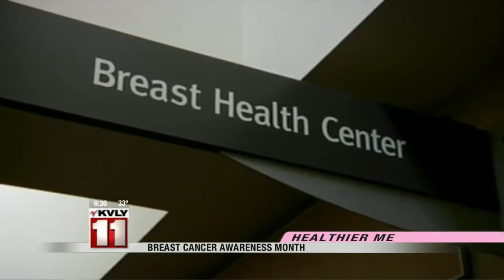Breast Cancer Awareness Month 4